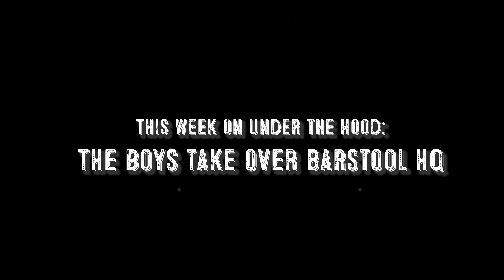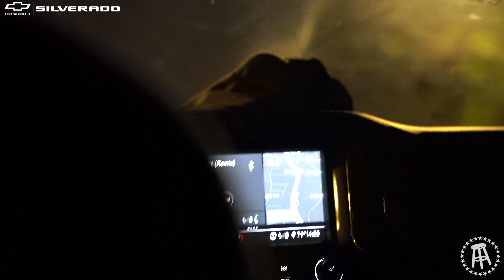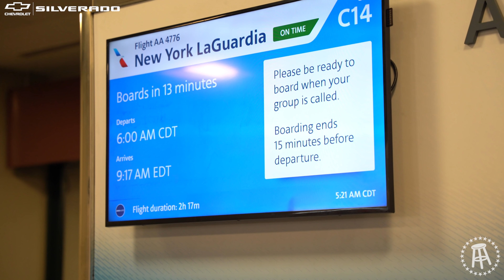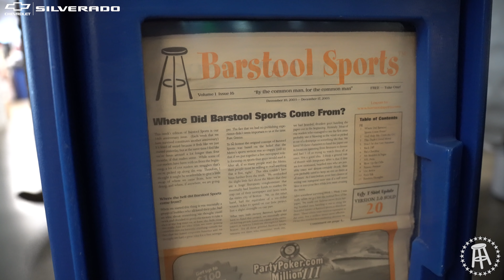Big Cat Tries To Divide The Boys at Barstool HQ | Under The Hood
In this episode of Under The Hood we take you behind the scenes of the boys day trip to barstool. There's drama, laughs, beef and everything in between. Overall 4.5.

ChevySilverado